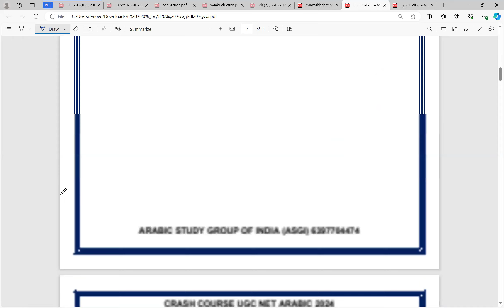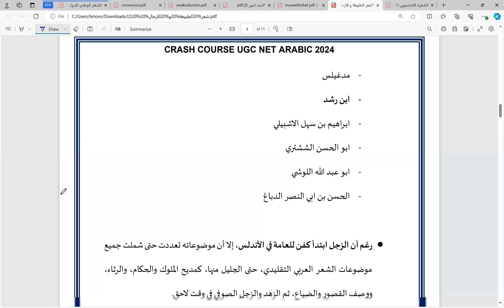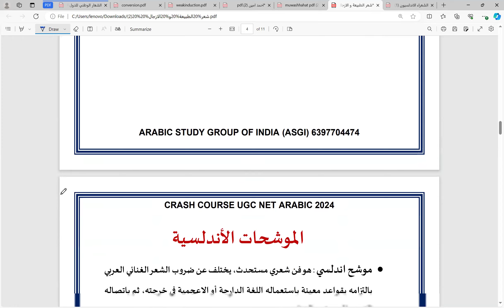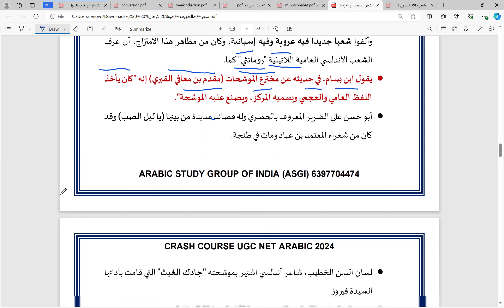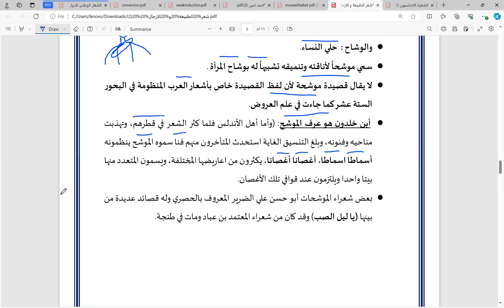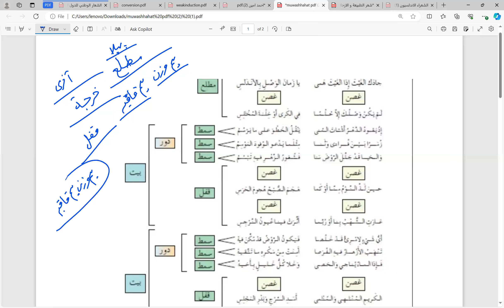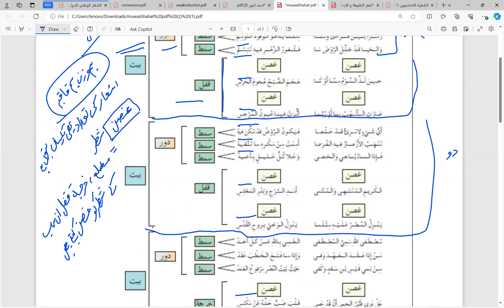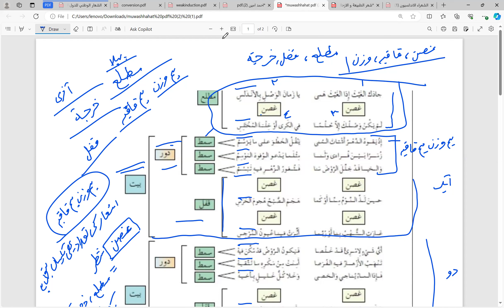ARABIC||UGC NET/JRF||June 2024||شعر الطبيعة و الازجال الموشحات|||Class-56